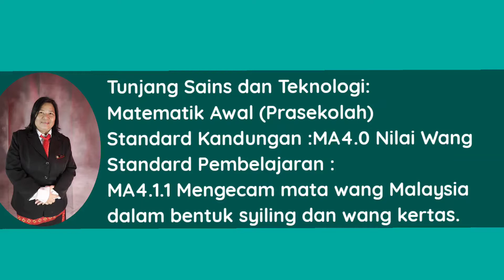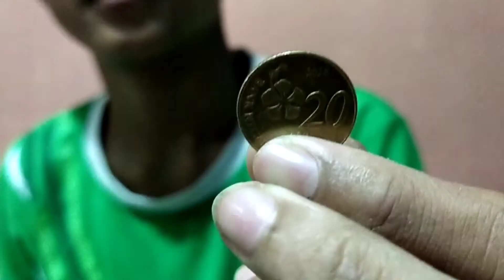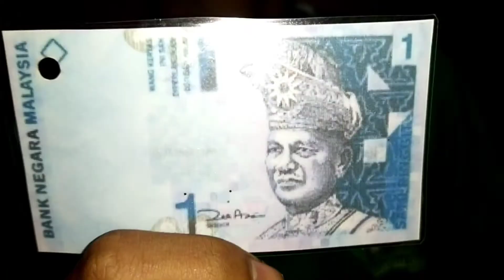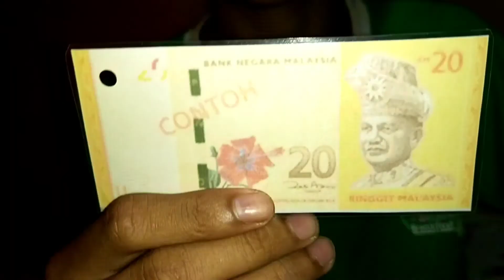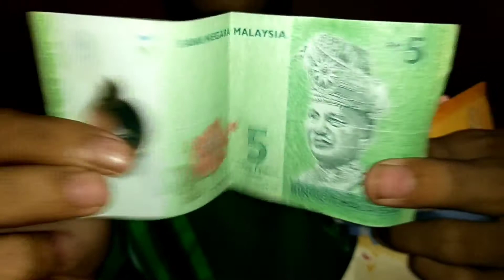Matematik Awal MA4.1.3 Mengecam Wang Malaysia dalam bentuk syiling dan kertas.